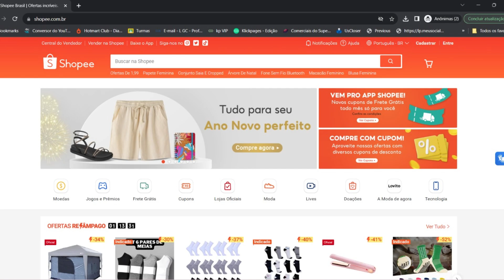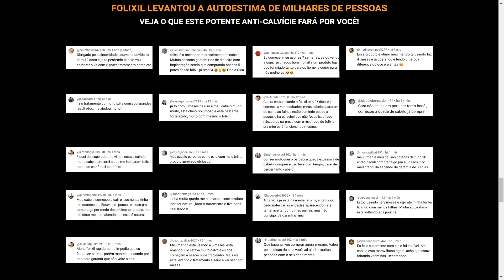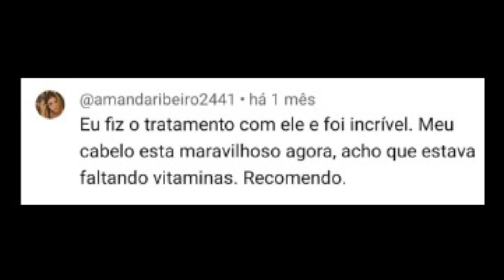FOLIXIL ⚠️CUIDADO⚠️ FOLIXIL FUNCIONA? FOLIXIL É BOM? FOLIXIL VALE A PENA MESMO?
FOLIXIL VALE A PENA MESMO? FOLIXIL FUNCIONA? FOLIXIL É BOM? FOLIXIL FUNCIONA MESMO?

✅ O que é o Folixil?
O Folixil é um suplemento alimentar desenvolvido com uma fórmula inovadora que combina vitaminas, minerais e aminoácidos essenciais para a saúde dos cabelos.
Sua composição foi cuidadosamente elaborada por especialistas e cientistas com o objetivo de nutrir o couro cabeludo, fortalecer os fios e estimular o crescimento capilar.

✅ Como o Folixil funciona?
Folixil atua desde a raiz do problema, equilibrando os níveis de hormônios relacionados à calvície, até a nutrição dos folículos capilares, garantindo que os cabelos cresçam fortes e saudáveis.
Seu efeito natural, bloqueia a ação da enzima 5-alfa-redutase, que produz o DHT, isso faz com que Folixil seja capaz de preencher 75% das entradas de calvície, em poucas semanas.
Além disso, o Folixil também aumenta a circulação sanguínea no couro cabeludo, garantindo uma melhor absorção dos nutrientes essenciais.

✅ Qual a composição do Folixil?

Vitamina E: Um poderoso antioxidante que ajuda a combater o estresse oxidativo e promove a circulação sanguínea no couro cabeludo.
Vitamina C: Fortalece os cabelos e auxilia na produção de colágeno, essencial para a estrutura capilar.
Vitamina A: Contribui para a regeneração dos tecidos e o crescimento saudável dos fios.
Zinco: Importante mineral para a síntese de queratina, proteína que forma os cabelos.
Colágeno Hidrolisado: Promove a firmeza da pele, melhora a elasticidade e previne o envelhecimento precoce e o surgimento de rugas.
Selênio: Mineral com propriedades antioxidantes, anti-inflamatórias e cardioprotetoras.

✅ Onde comprar o Folixil?
O Folixil é um produto exclusivo e só pode ser adquirido através do site oficial do fabricante. Comprar pelo site oficial garante a aquisição do produto original, além de oferecer descontos especiais e uma garantia do fabricante.
Evite adquirir o produto em outros sites, para não correr o risco de receber um produto falsificado ou adulterado.